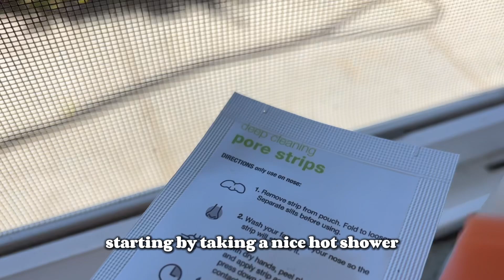weekend reset with me: skin care, journal, chicken wings, self care | (subtitulos español)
to me from me